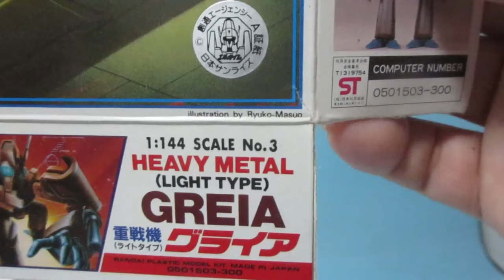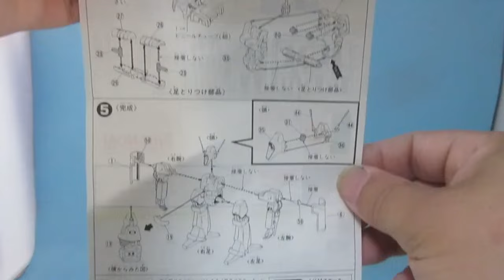【プラモデル完成品紹介】【重戦機エルガイム 1/144グライア】一つ目なのがシブくてカッコイイ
過去作プラモデルの中から
重戦機エルガイムシリーズの
グライアを紹介いたします。

今回は過去作のため
製作中動画と製作中画像はありません。
あしからず。
ただし分解しての組み立てを行っておりますので
視聴者様の参考になるところあれば幸いです。

グライア
ペンタゴナワールドではB級として扱われましたが
デザインが個人的にはとても好きなヘビーメタルとなります。
またキットの出来も大変良く
８0年代放送当時としてはベストメカキットの一つではないでしょうか。